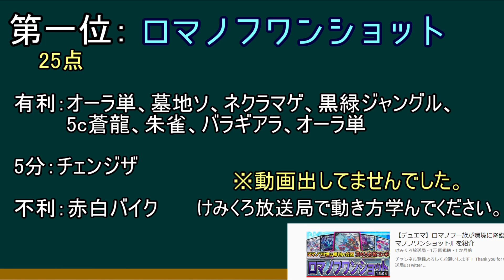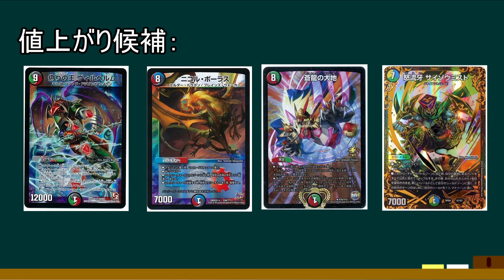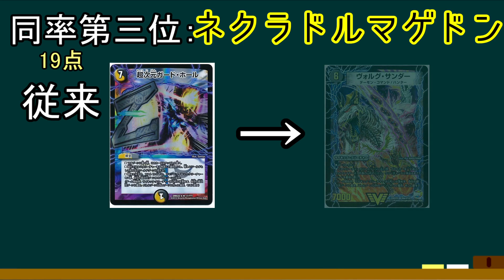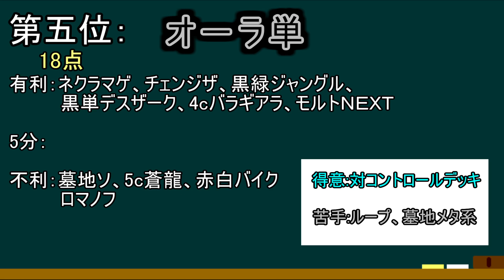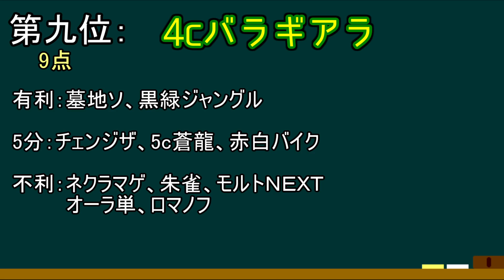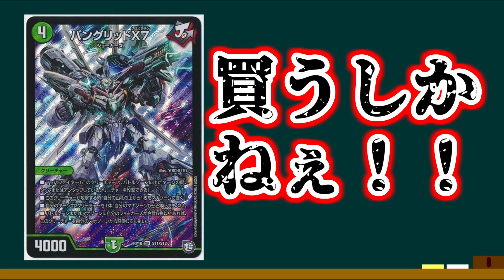新殿堂後の環境予想＆価格予想【デュエマ】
みみみです。

今回動画でも出てきた5C蒼龍(3333C)ですが、旧環境だと赤白轟轟轟のプーンギ並走や、突然の青単ムートピア等がキツかったけどどっちも殿堂の被害を食らってくれたのでウキウキしてます。
これを機に皆さんも組んで使いましょう！
因みに蒼龍の大地のプロモは動画を見て値段を知ったんですが椅子から転げ落ちました。誰だよ値段上げてるの